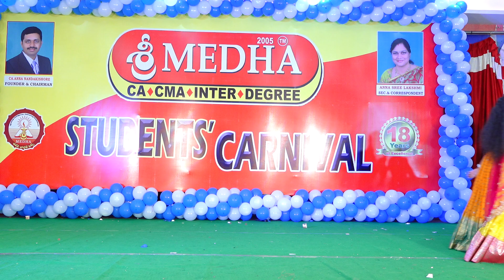NIKHILA SAI PERFORMANCE SR INTER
Sri Medha is the top leading commerce institute in South India established in the year 2005

Experts in CA,CMA,Inter and Degree Courses.

Secured 400+ All India Ranks and State Ranks